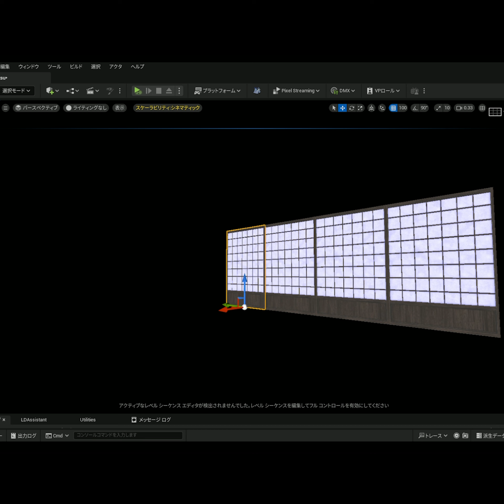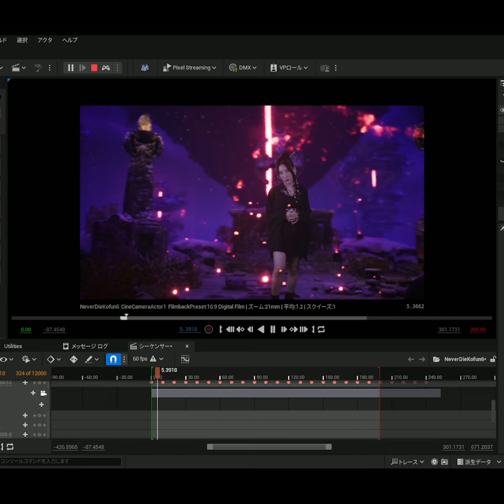PRIDASK - Making of "Never Die" Music Video / with Unreal Engine 5 & Green Screen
This music video was self-made using Unreal Engine 5 & Green Screen.
Filming, compositing, and editing all processes were at home.

Special limited edition out now
(incl. 60p booklet, CD, DL card, Poster, Postcard, Sticker)